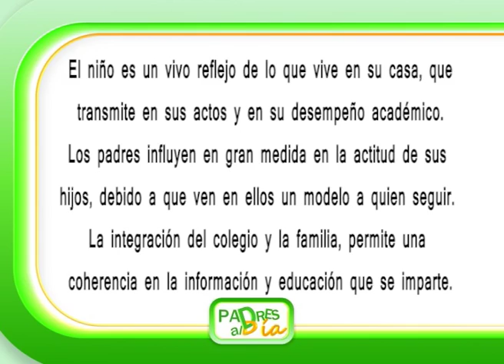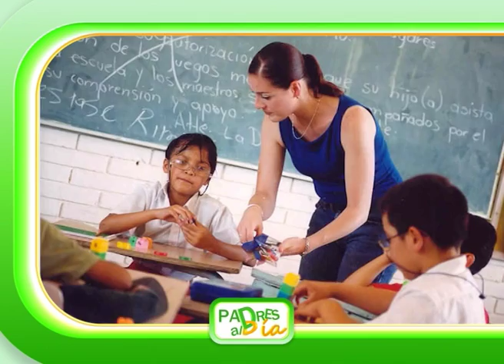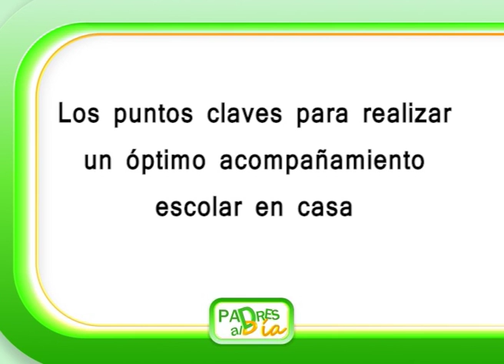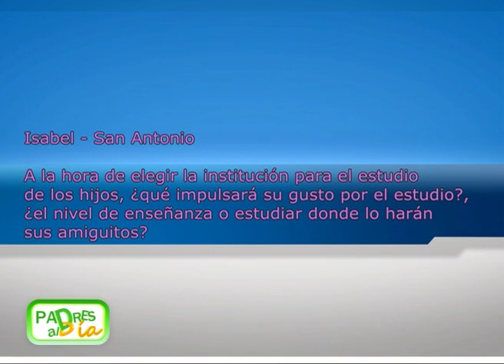PADRES AL DÍA - ACOMPAÑAMIENTO DE LOS PADRES EN EL PROCESO EDUCATIVO 2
El niño es un vivo reflejo de lo que vive en su casa, que transmite en sus actos y en su desempeño académico. Los padres influyen en gran medida en la actitud de sus hijos, debido a que ven en ellos un modelo a quien seguir. La integración del colegio y la familia, permite una coherencia en la información y educación que se imparte.